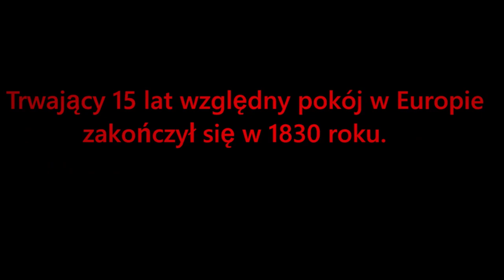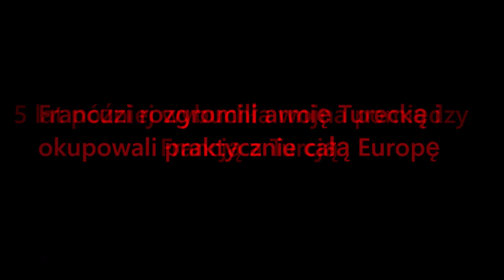Alternatywna Historia Wojen Napoleońskich Film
Większość wydarzeń jest fikcyjna
► Rozwiń opis aby wiedzieć więcej!

Opowiada o alternatywnych losach wojen Napoleońskich od 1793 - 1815 roku. W filmie staram się udowodnić że z tym tematem można jeszcze w mappingu wbrew pozorom zrobić coś ciekawego. Wydarzenie będą inaczej rozplanowane. Inny będzie skład koalicji a także kolejność uderzenia. Strategia Francuska będzie lepiej przemyślana aby Francja nie musiała walczyć sama z całą Europą jak w praktyce było w wojnach napoleońskich. Pierwsza część skupia się na wojnie z dwoma pierwszymi koalicjami anty-Francuskimi a druga na walce z trzecią i czwartą koalicją. Wielkie dzięki za tych 350 i zapraszam do oglądania!

► Dane o filmie:
● Montaż w: Windows Live Movie Maker
● Program produkcji: paint.net
● Czas pracy nad filmem: 8 godzin
✔ Wielkie dzięki za 357 subskrypcje :D